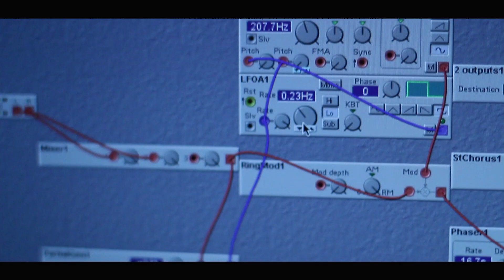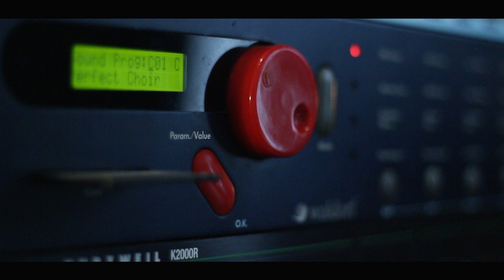VLOG #3 - Another Theremin Experiment - Rene Splinter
The idea came into my mind to put the Theremin's audio output through a ringmodulator, as I thought it could result into something interesting. For this, I have used the ringmodulator module of the Nord MicroModular.

The result of this experiment is more than satisfying and I like sharing it with you.
I'll be using this idea in a forthcoming production that is going to work as a background soundscape at an art exhibition in downtown Rotterdam.

This VLOG features an exclusive clip from that track. So far, the sounds you here were generated with the Yamaha FS1R, the Waldorf Microwave, the Roland Jupiter-6 and the Moog Etherwave Theremin.

I'll update you on that subject as soon as possible.